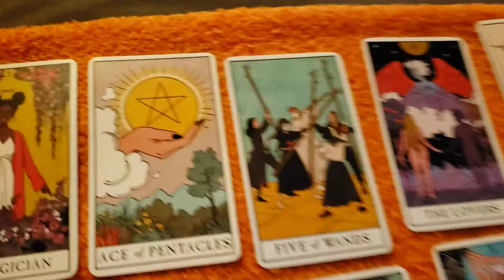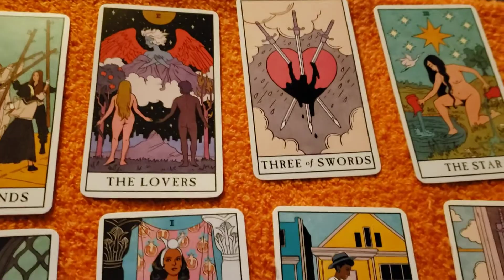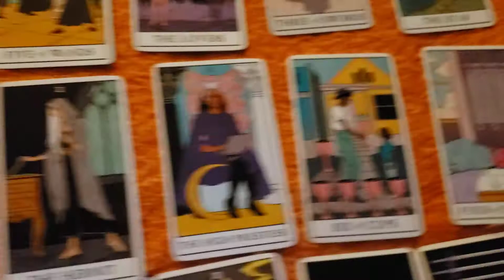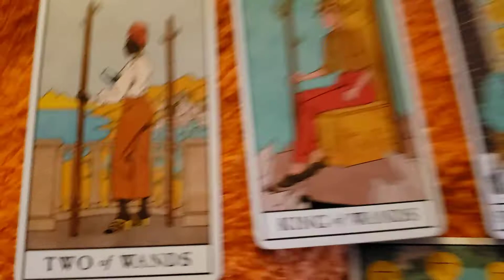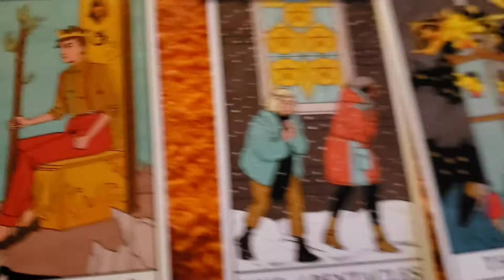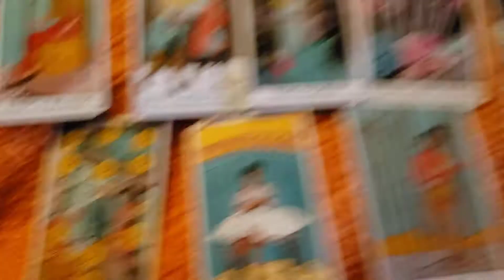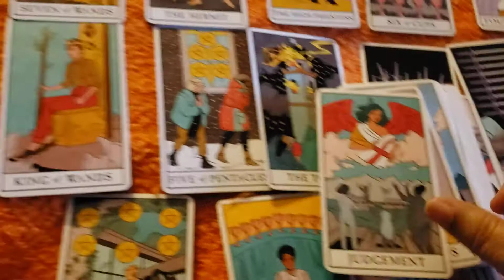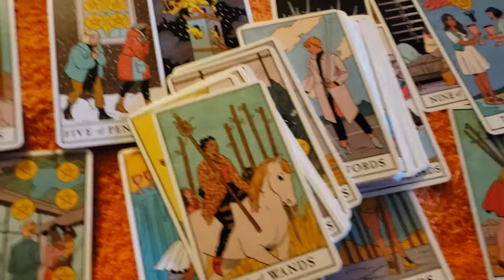Scorpio, Cancer, Pisces Tarot Reading 11.4.21